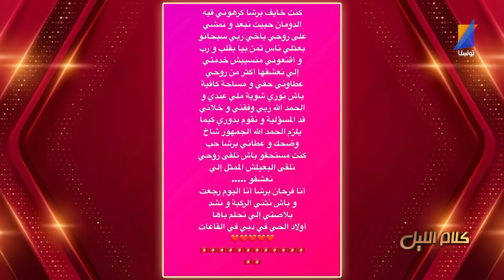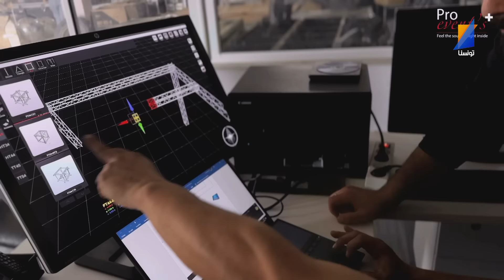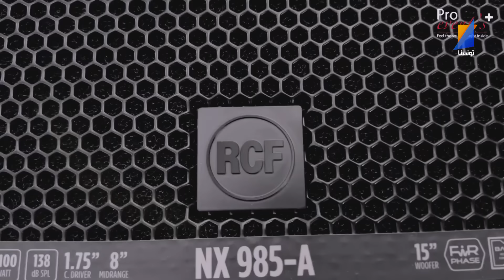كلام الليل مع علاء الشابي | الحلقة 13 - الجزء الثاني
Tunisna Tv